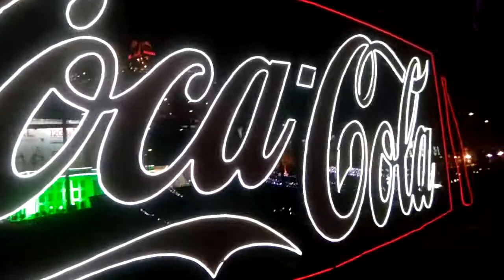pakistan zindabad | Buildings decorated on Independence Day - یوم آزادی پر سجائی گئی عمارتیں | lhr.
Welcome to Punjab
Buildings in Lahore